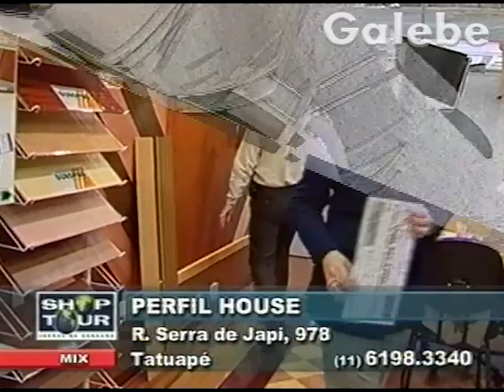DELLANNO KÁTIA ROMÃO GALEBE 08 11 2002 1